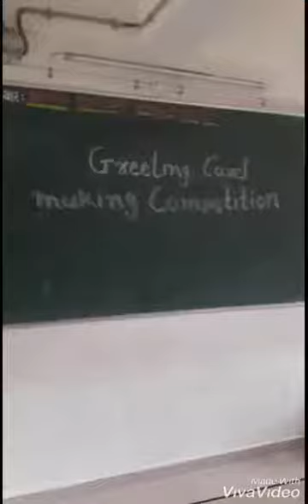Rangotsav celebration art competition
Video from Mr.  S.G.Date